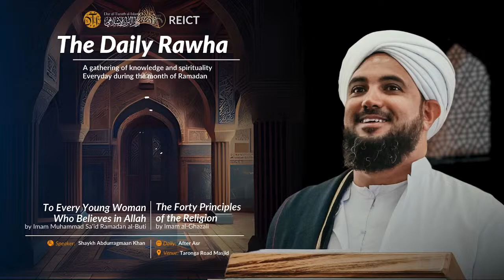Ramadan Rawha - Day 15 - Shaykh Abdurragmaan Khan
Commentary on:
Forty Principles of The Religion by Imam Ghazali - Continue from page 74
To every young woman who believes in Allah by Muhammad Sa'id Ramadan al-Buti - Continue from page 35